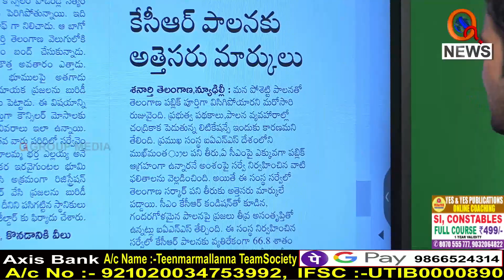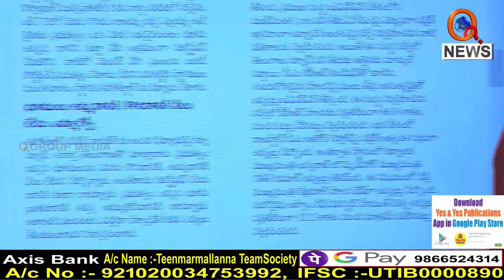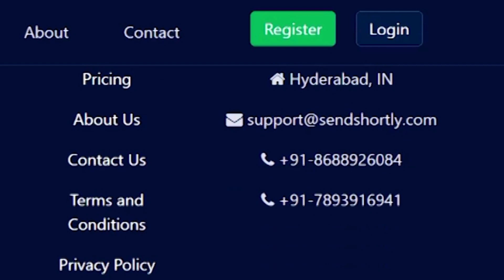కేసీఆర్ కు పాస్ మార్కులు కూడా లేవు..I Shanarthi Telangana e-paper